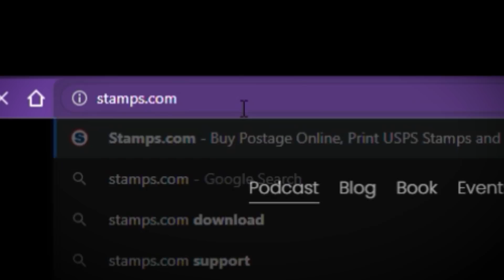How Civil Wars Start | Forward with Andrew Yang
Barbara F. Walter, professor at UCSD, discusses polity scores and why they're important, ethnic entrepreneurs and the creation of factions, and the idea of "outbidding" extremist groups.

00:00 - Intro
02:06 - Declining democracy
19:34 - Ethnic entrepreneurs
34:51 - Precursors to genocide
43:57 - Militias and social media
57:17 - Building a better democracy